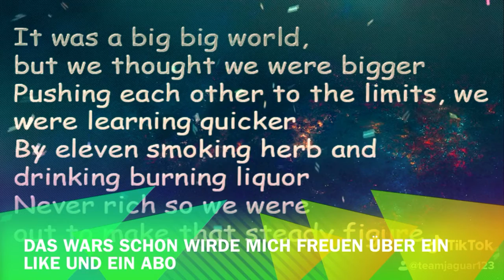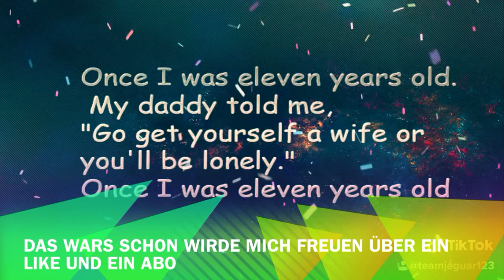Ich zeige euch tik toks von mir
Ich zeige euch tik tkis von mir